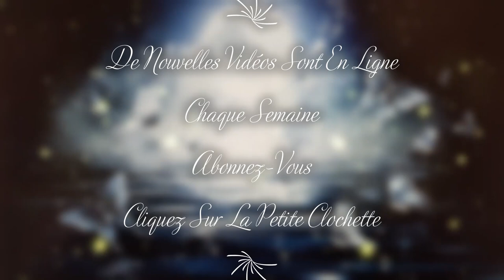🌞🌞🌞 Semaine du 3 au 9 Juillet 2023- 💝 Quel message pour vous? Carte 1, 2 ou 3? 💝 🌞🌞🌞